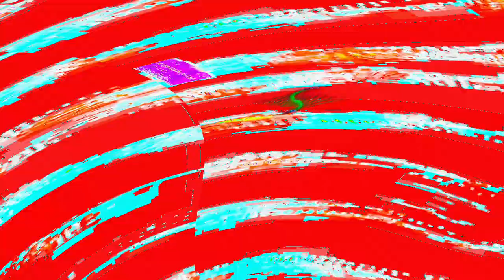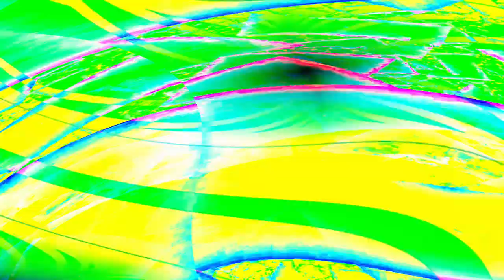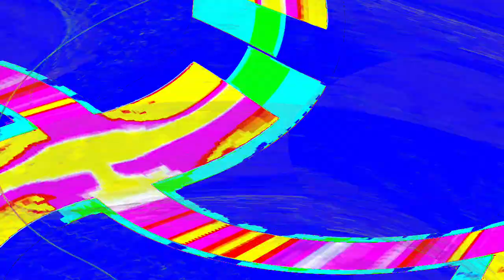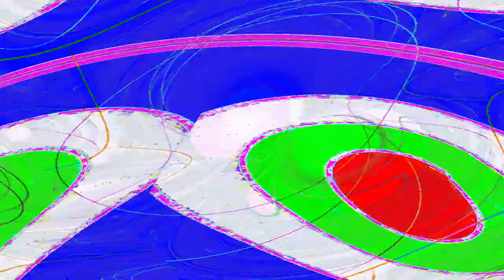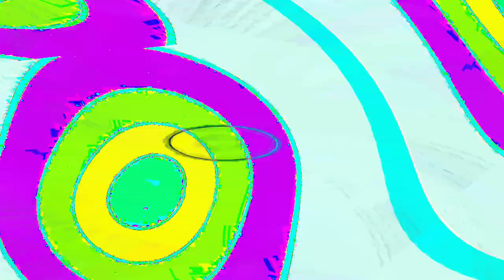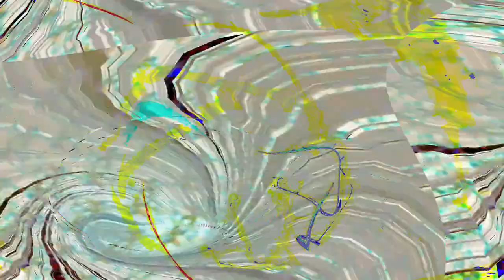[EPILEPSY WARNING] Movie 24 04 28 01h53m13s